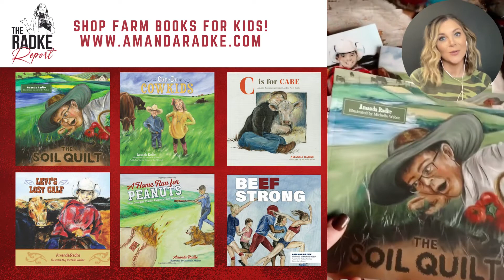Celebrating A Revival Of Rural America With More Family Businesses Popping Up In Small Town USA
On this episode of The Radke Report, Amanda Radke is joined by Jay Truitt and Andrew Henderson to celebrate some major wins on a Good News Tuesday!

In this discussion, we chat about how there is a revival in rural America with entrepreneurs and families leading the way. We cheers to milestones like engagements and weddings. And we talk about being a small business owner during challenging times.

This is just a segment of a full episode, which previously aired on Rural Route Radio. Amanda fills in as host on occasion for Trent Loos, and the full audio version of this episode can be listened

Learn how young people in rural Nebraska are learning trades and marketable life skills.

with code YOUTUBE15